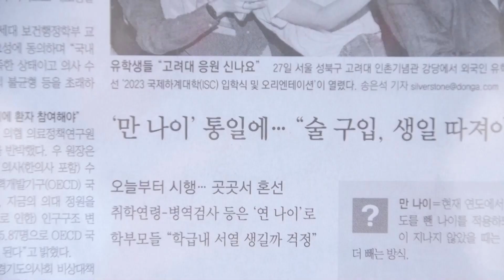South Koreans become younger as age counting changes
South Koreans became a year or two younger as new laws that require using only the international method of counting age took effect, replacing the country's traditional method.